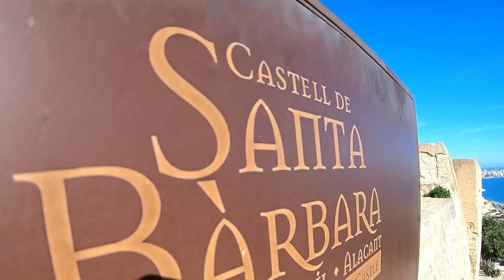Alicante, in Costa Blanca - Spain | Why You NEED To Visit España! 🇪🇸 2020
I visited my brother in España for a few months. We visited some of the best sights, bars, and even went on a boat. If you are in the Costa Blanca region then you have to check out Alicante!

Artist: Nomyn
Title: Astral

▽ JOIN THE BUDDHA SOCIAL MOVEMENT ▽